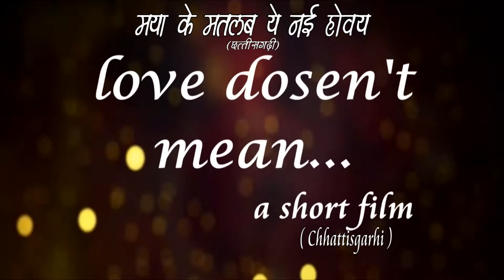Pyar Ke Matalab Ae Nai Hoy - Romantic Chhatisgarhi Movie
Watch this romantic Chhatisgarhi short film called Pyar Ke Matalab Ae Nai Hoy. This movie will make you understand the true meaning of love.